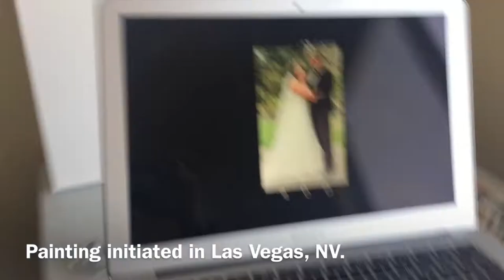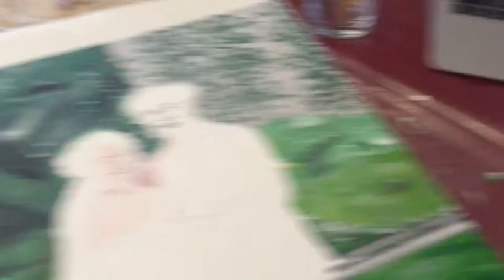Live In This Moment by Kakou • Pues Hafa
A wedding painting request by Rochelle Tomokane. Her husband selected the song for their wedding. Blessings to you both now and always.